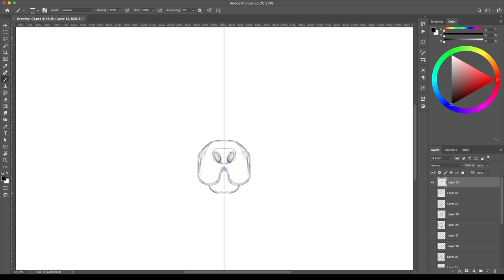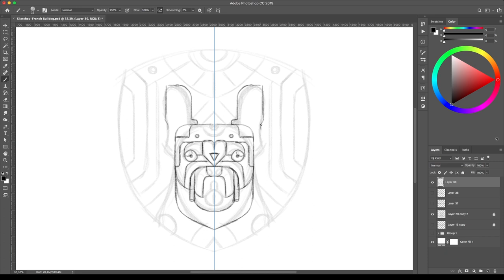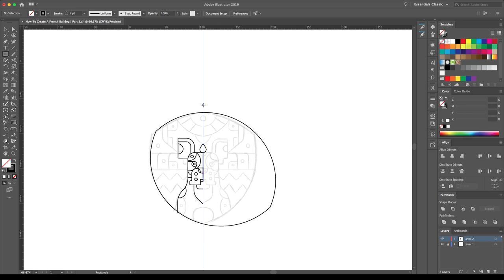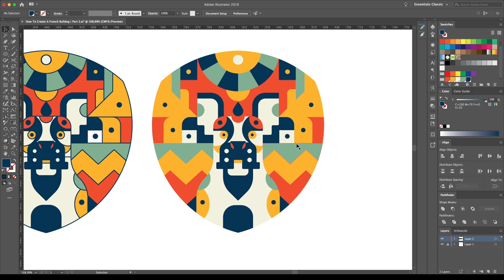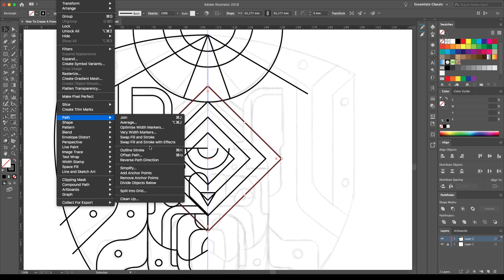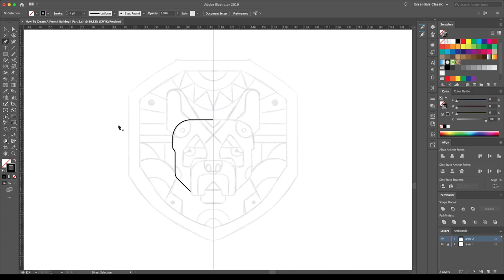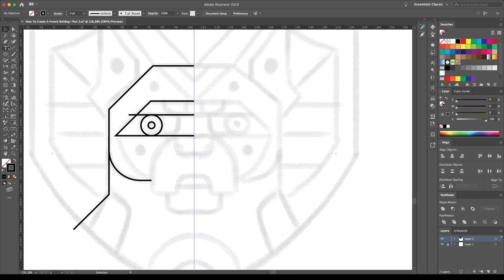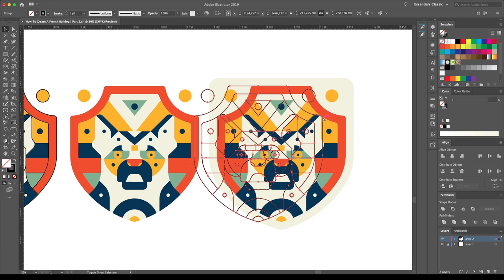How To Design A French Bulldog | From Sketch To Final Illustration | Part 2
Hello friends!

In this video I will show a little bit of the process of how I made this 4  illustrations using Adobe Photoshop to create the sketches and vectorize in Adobe Illustrator.